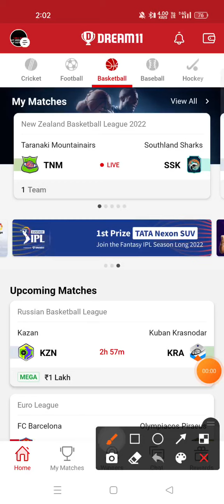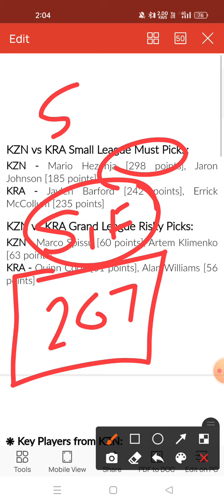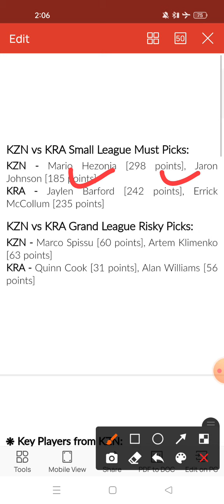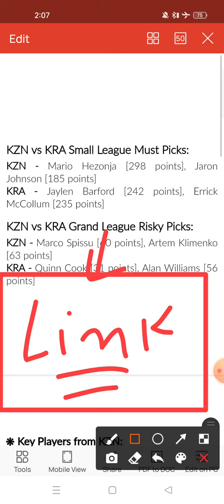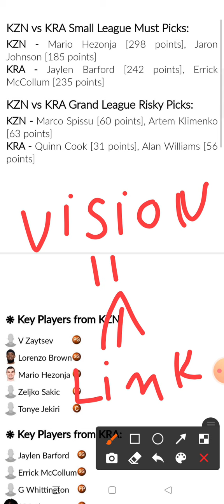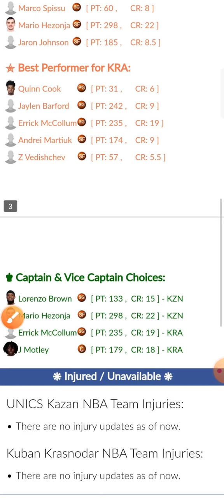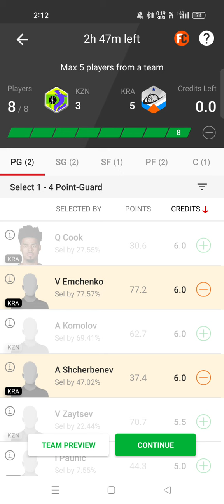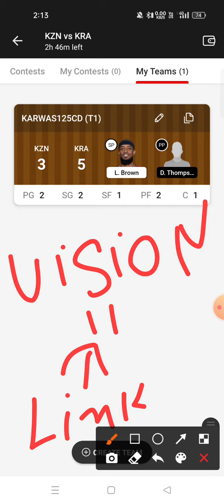KZN VS KRA Dream11 prediction KRA VS KZN Dream11 prediction Russian Basketball league 🔥🔥